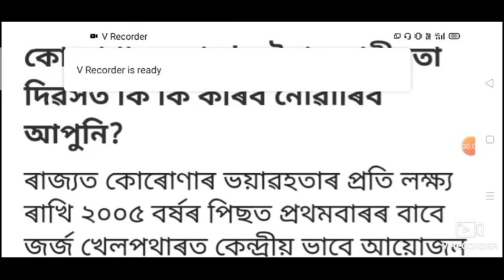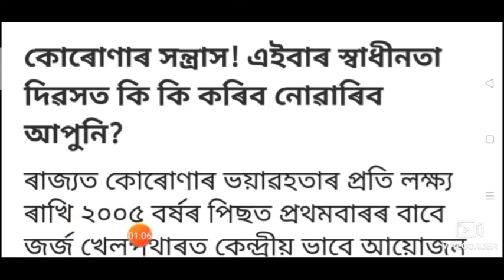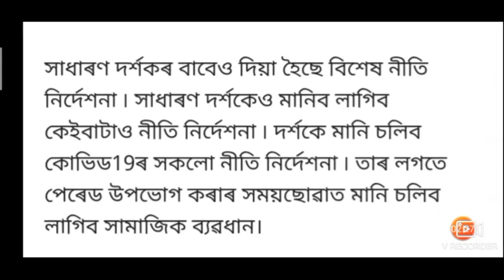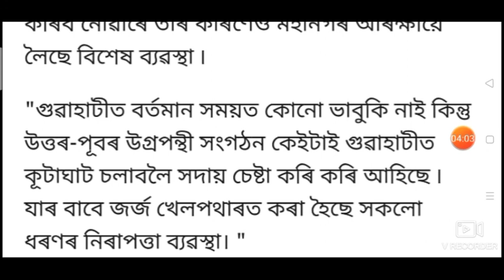স্বাধীনতা দিৱসৰ দিনা মানি চলিব লাগিব এইবোৰ নিয়ম।খেল-ধেমালি হ'ব নে?সাংস্কৃতিক অনুষ্ঠান কৰিব পাৰিবনে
এইবাৰ ১৫ আগষ্ট স্বাধীনতা-দিৱসৰ দিনা
খেল_ধেমালি হ'ব নে? সাংস্কৃতিক অনুষ্ঠান কৰিব পাৰিব নে? পেৰেডত কোন সকলে যোগদান‌ কৰিব পাৰিব?
আপুনি অনুষ্ঠানত যোগদান কৰিব পাৰিব নে?